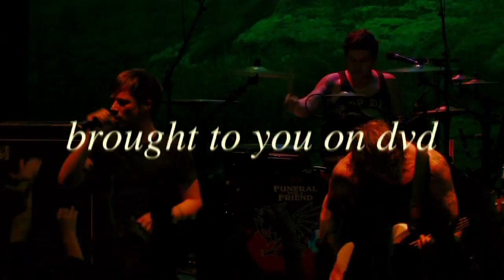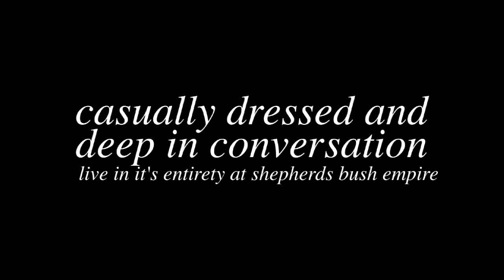Funeral For A Friend 'CDADIC Live DVD' Trailer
Coming soon!